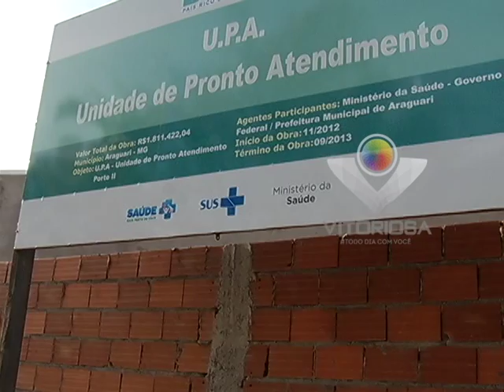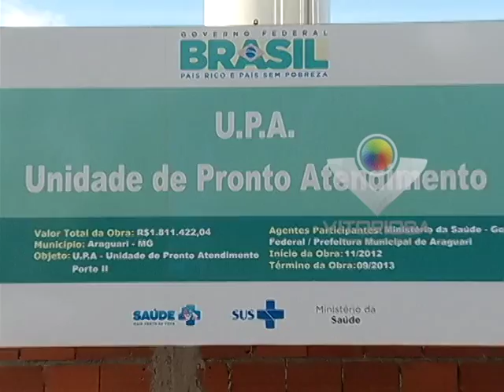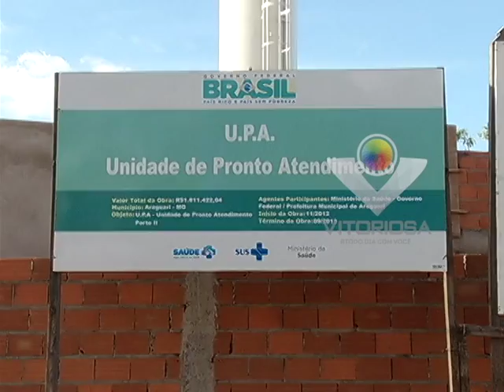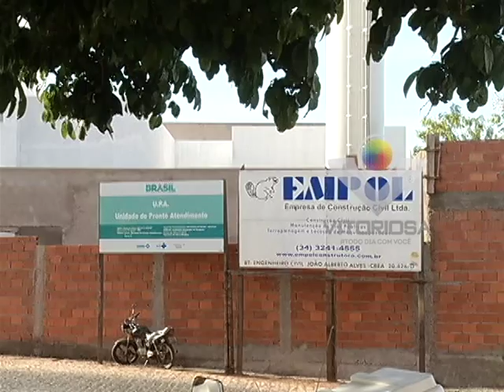Obras da UPA de Araguari estão atrasadas desde 2013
Reportagem de Antônio Pimenta
Imagens de Paulo Henrique Soares